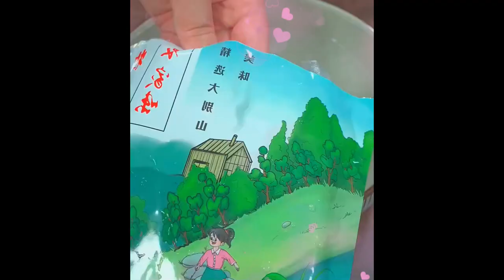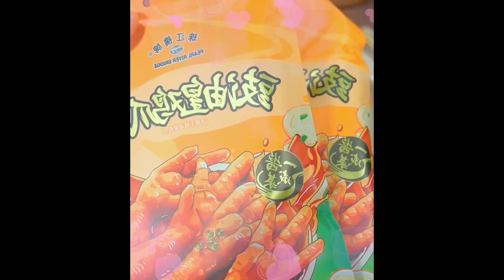Such a slender pouty mouth like mine is another delicious dish 1